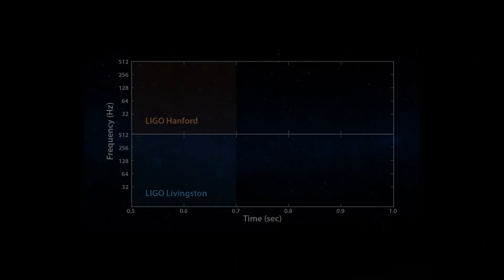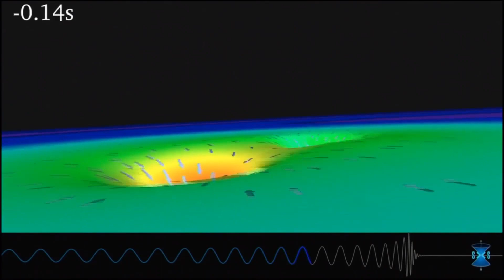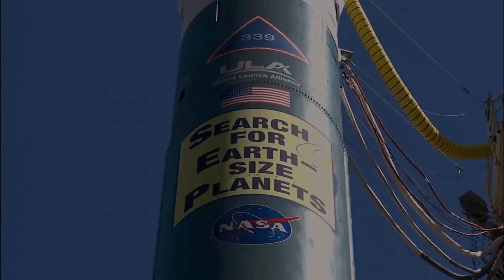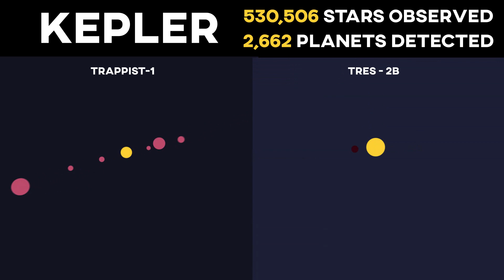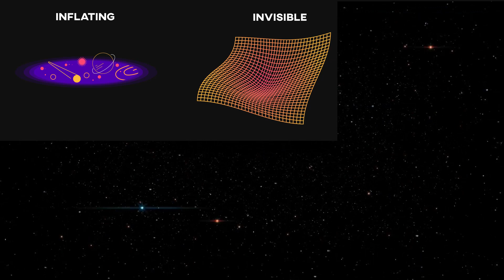The Decade in Astronomy: Most Important Space Discoveries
As we reach the end of 2019 and enter the third decade of the twenty-first century, we can look back on it as an era rife with discovery.

Detection of Gravitational Waves
Evidence of Water on Mars
Revealing thousands of new exoplanets
Seeing the cosmos as never before
Making interstellar firsts
New Horizon Probe
Finding life’s building blocks on other worlds
Kicking off a new spaceflight era